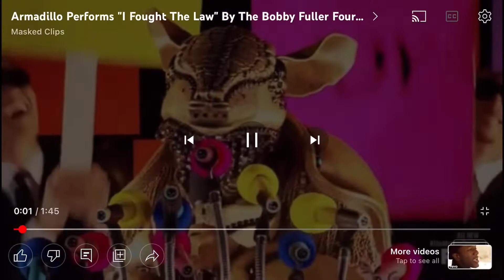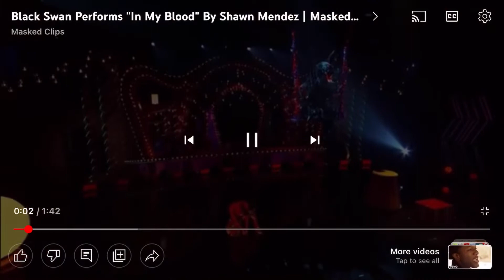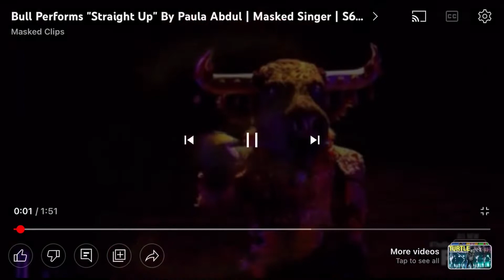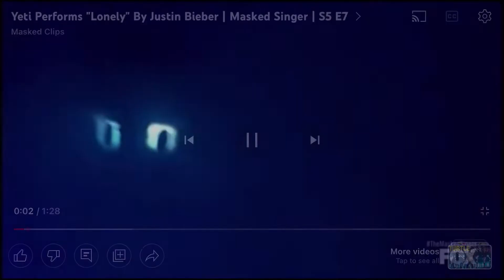The top 10 most dangerous masked singer performances